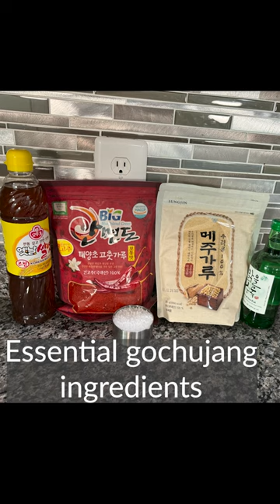Korean Chili Paste Ingredients🌶️🌶️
▶ ESSENTIAL Gochujang Ingredients: There are five key ingredients you need for delicious gochujang: Fine red pepper powder, soju, jocheong, meju powder, and sea salt. With just these five ingredients, you can make very healthy and delicious gochujang at home. 😊